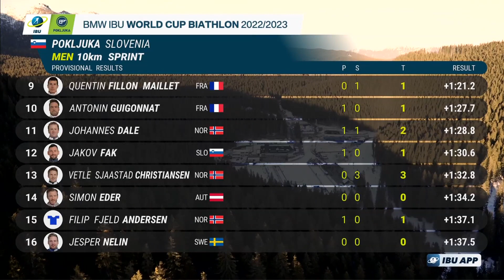Biathlon 2023 - Impressionnant triplé norvégien sur le sprint de Pokljuka, les Français à la dérive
Le Norvégien Johannes Boe réagissait après sa victoire sur le sprint de Pokljuka (Slovénie), devant son compatriote Sturla Laegreid et son frère Tarjei Boe. Meilleur Français, Quentin Fillon Maillet décroche la 9e place. Emilien Jacquelin se classe 65e. Le résumé du sprint masculin de Pokljuka.